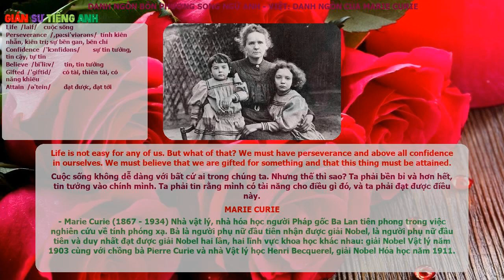MARIE CURIE - Danh Ngôn Song Ngữ Anh - Việt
Danh Ngôn Song Ngữ Anh - Việt: MARIE CURIE

Life is not easy for any of us. But what of that? We must have perseverance and above all confidence in ourselves. We must believe that we are gifted for something and that this thing must be attained.
Cuộc sống không dễ dàng với bất cứ ai trong chúng ta. Nhưng thế thì sao? Ta phải bền bỉ và hơn hết, tin tưởng vào chính mình. Ta phải tin rằng mình có tài năng cho điều gì đó, và ta phải đạt được điều này.

MARIE CURIE

- Marie Curie (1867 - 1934) Nhà vật lý, nhà hóa học người Pháp gốc Ba Lan tiên phong trong việc nghiên cứu về tính phóng xạ. Bà là người phụ nữ đầu tiên nhận được giải Nobel, là người phụ nữ đầu tiên và duy nhất đạt được giải Nobel hai lần, hai lĩnh vực khoa học khác nhau: giải Nobel Vật lý năm 1903 cùng với chồng bà Pierre Curie và nhà Vật lý học Henri Becquerel, giải Nobel Hóa học năm 1911.

life /laif/ Cuộc sống
perseverance /,pə:si'viərəns/ tính kiên nhẫn, kiên trì; sự bền gan, bền chí
confidence /'kɔnfidəns/ sự tin tưởng, tin cậy, tự tin
believe /bi'li:v/ tin, tin tưởng
gifted /'giftid/ có tài, thiên tài, có năng khiếu
attain /ə'tein/ Đạt được, đạt tới